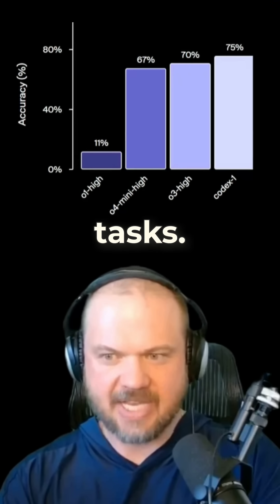OpenAI new Codex is totally CRACKED